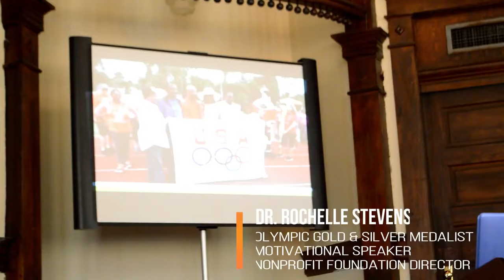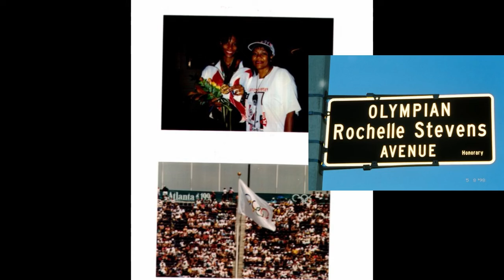Dr. Rochelle Stevens Live Motivational Speaker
Rochelle Stevens.org
Morton Musuem Collierville, TN Motivational Speaker GoForTheGold Olympics 1